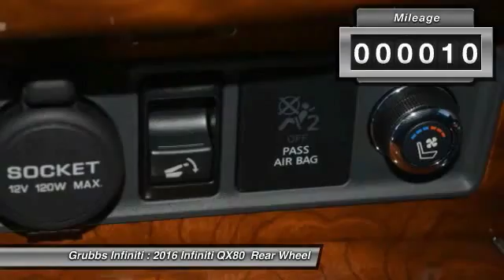2016 Infiniti QX80 Grapevine TX G30412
2016 Infiniti QX80 2WD 4dr

Grubbs Infiniti
1500 E State Highway 114

* 5.6 LITER 8 Cylinder engine * * An MP3 Player ** Bose Sound System ** CD Player ** Dual Climate Control ** Rear Air Conditioning ** Remote Starter ** Anti-lock Brakes ** A Backup Camera ** Blind Spot Sensors ** Parking Assistance ** Side Air Bag System ** Bluetooth ** A Navigation System * * 2016 ** Infiniti * * QX80 * The exterior is a beautiful blk and the interior is a lovely graphite.